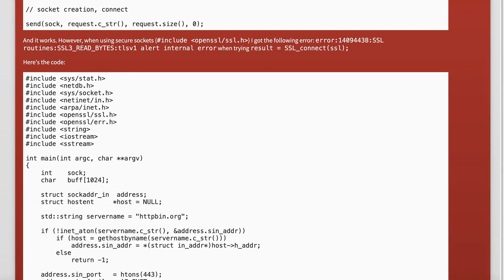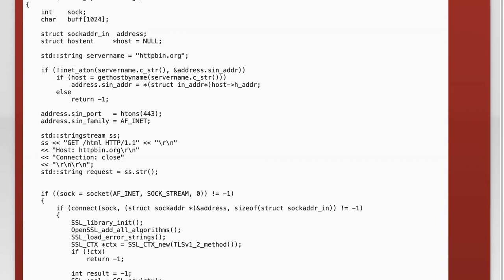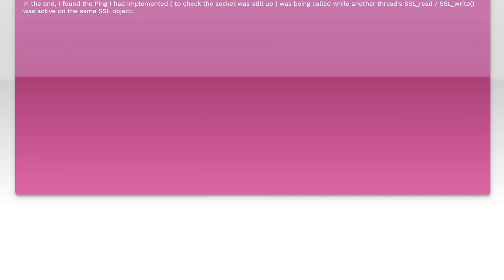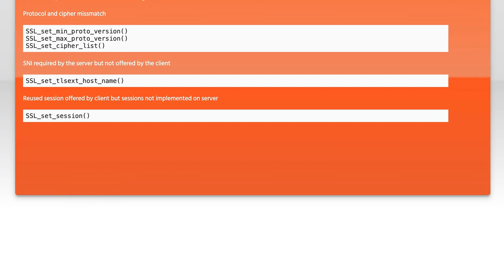SSL3_READ_BYTES:tlsv1 alert internal error, secure sockets, OpenSSL, C++, getting HTTPS page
c++: SSL3_READ_BYTES:tlsv1 alert internal error, secure sockets, OpenSSL, C++, getting HTTPS page

Related to: c++, sockets, openssl